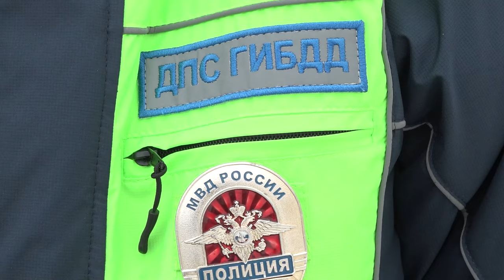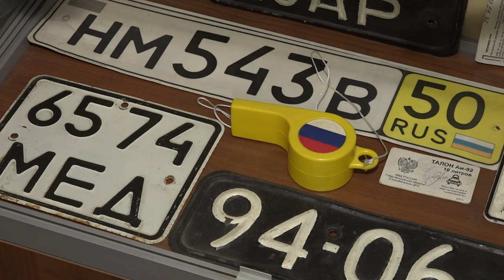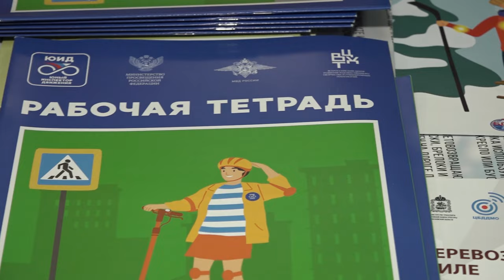Красавица в форме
Не просто красивая девушка. Сотрудница Гоавтоинспекции. Ксения Царалунга - инспектор по пропаганде безопасности дорожного движения. Бороться с нарушителями и обеспечивать порядок на дорогах - лишь часть ее задач. О своем первом рабочем дне, трудовых буднях и личной жизни девушка рассказала съемочной группе ОТВ.